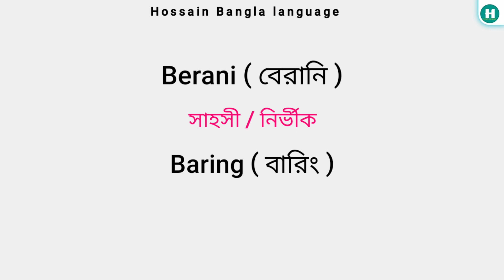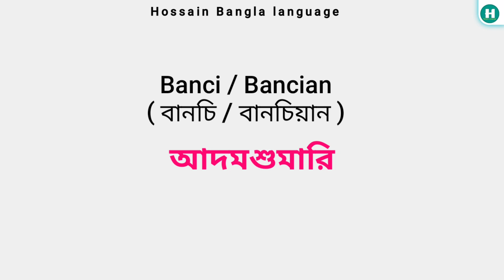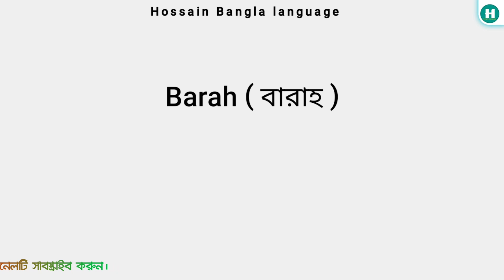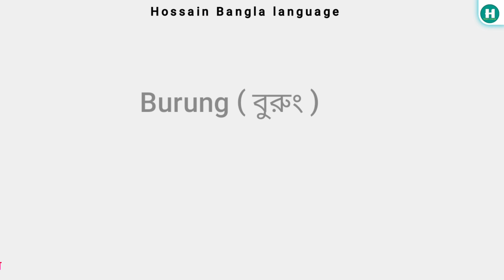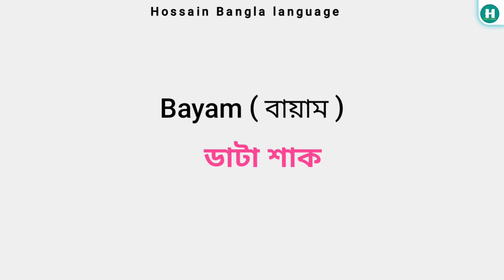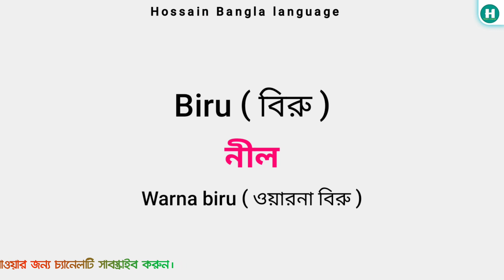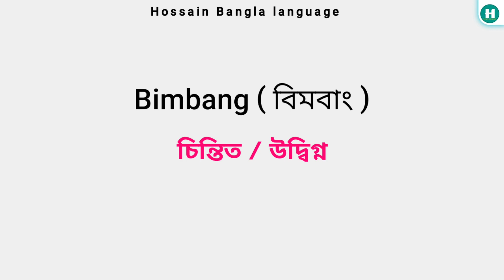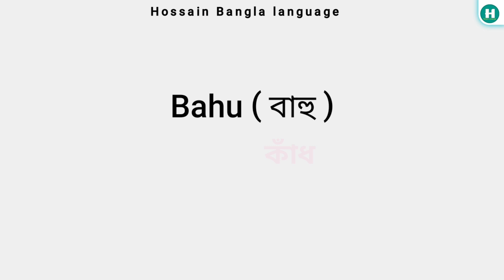B দিয়ে মালাই ভাষা || Part 2 | মালয়েশিয়া ভাষা | Hossain Bangla language | malay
B দিয়ে মালাই ভাষার প্রয়োজনীয় বেশ কিছু গুরুত্বপূর্ণ শব্দ।

এই ভিডিওটির মাধ্যমে খুব সহজে মালয়েশিয়ান ভাষার গুরুত্বপূর্ণ কিছু শব্দ শিখুন এবং দৈনন্দিন কাজেকর্মে এই শব্দ গুলো ব্যবহার করে কথা বলুন মালয়েশিয়া ভাষায়।

B দিয়ে মালাই ভাষা। part-1

Learn some very important Malaysian words